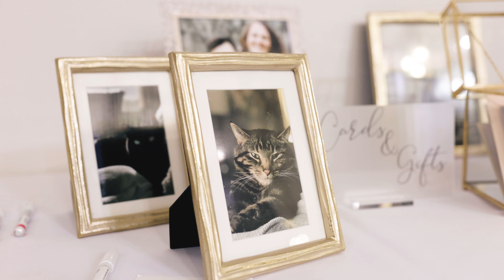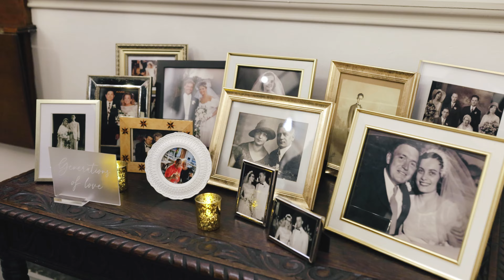You constantly bring out the best in me | St. James 1868 Wedding Video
Dani and Ryan's wedding at the historic St. James 1868 in Milwaukee was full of love and fun energy! Dani and Ryan first met while both working as district managers at Frito Lay. At the time, Ryan lived in Milwaukee and Dani lived in Madison. Ryan regularly visited mutual work friends in Madison on the weekends, and it was fate that the two met when Ryan was invited to a game night at Dani’s apartment. Dani knew there was something special about Ryan when she realized he was more interested in her cats than in the games the rest of the group was playing – for those that know Dani well, you know that is a huge deal! Dani and Ryan love going to concerts, and Rod Tuffcurls and The Bench Press was one of the first bands they saw together while dating. So it was only fitting that this band play at Dani and Ryan's wedding day, too!

Venue // St. James 1868
Hair // Krista Riley
Makeup // Megan Calligaro Makeup Artist
Florist // Belle Fiori
Photographer // Lichter Photography
Band // Rod Tuffcurls & The Bench Press
Caterer // All Occasions Catering & Bubbs BBQ
Cake // Simma's Bakery
Invitations // Minted
Bridal Store // Strike Bridal Bar
Bridesmaids Dresses // Revelry Dresses
Menswear // NL Suits, and Generation Tux